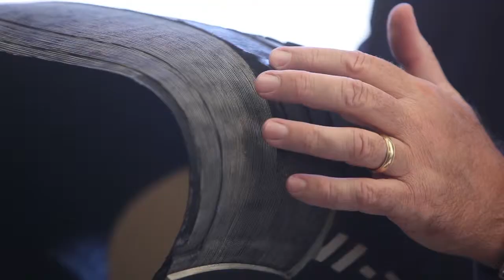Los Angeles Product Liability Lawyer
Product liability law has to do with holding the manufacturers responsible for injuries that was caused by their defective products. It is important for a consumer to get an attorney who has a track record, who has experience, and who knows what they are doing.  Our firm has some of the largest product defects verdicts in the country involving tires, involving fuel systems, and involving plane and helicopter crashes. We handle product liability cases on a contingency fee basis which means that there are no fees to the client unless and until we successfully recover compensation on your behalf.